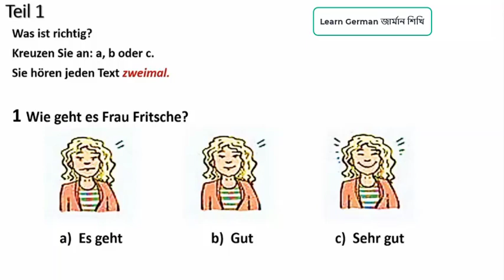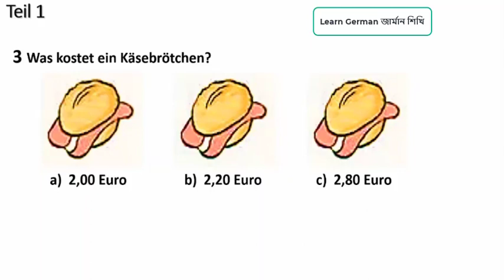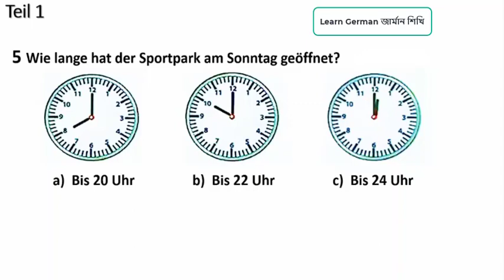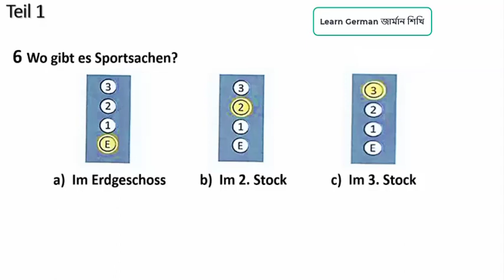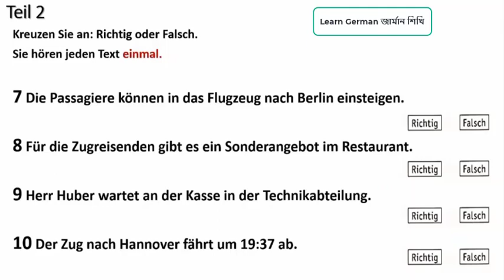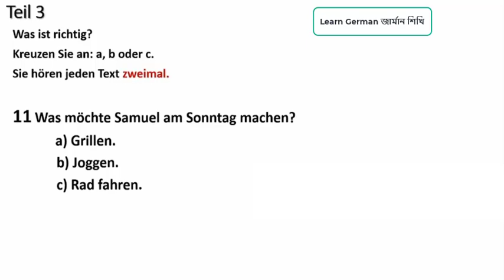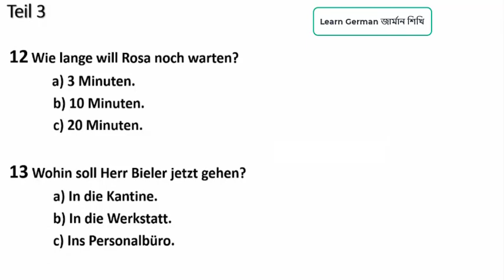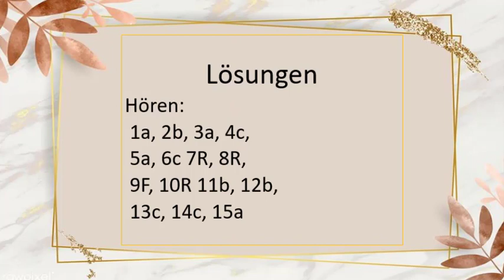Video 85 -- Hören Model test -- Goethe Start Deutsch A1